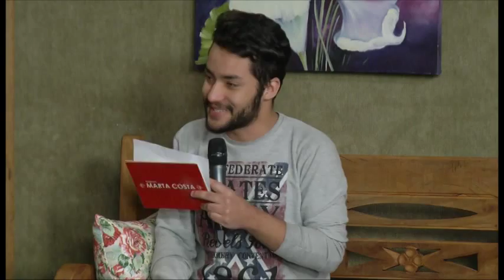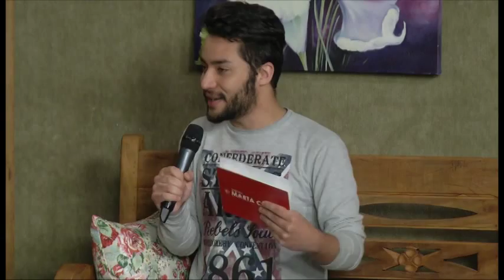Marta Costa #2015 21/09 BLOCO 03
Programa exibido dia 21 de setembro. Nesse bloco teremos as Curiosidades com Luis Fernando.